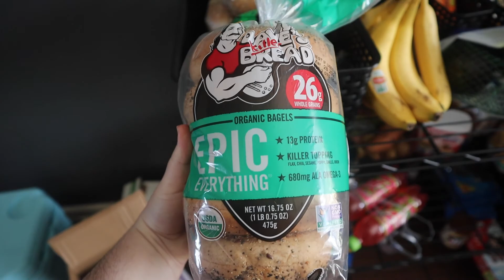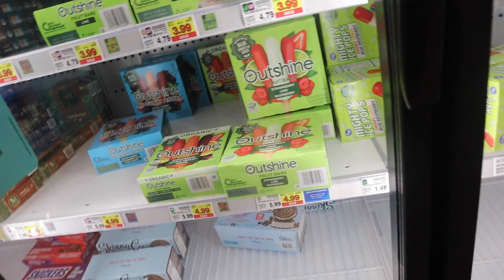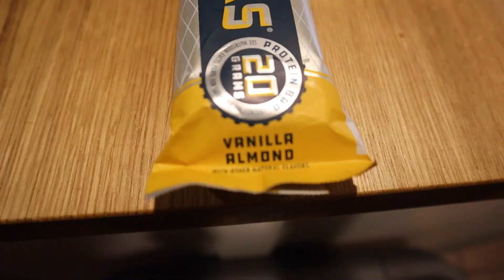DITL: Unpaid Fabletics Review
***OPEN ME***
After seeing a lot of paid partners promote Fabletics, I wanted to try them out and see if they were worth it.  I did have some more thoughts that I meant to touch on, but I rambled a bit and needed to finish my voice over 😅
But mainly, the sizes seem to run a little small, the sports bra didn't work for me, and I didn't like the waistband because it kept rolling down while I was moving.  That might be fixable by going up a size, but it was disappointing.

Awesome graphics and digital paper (what I’m using in videos)